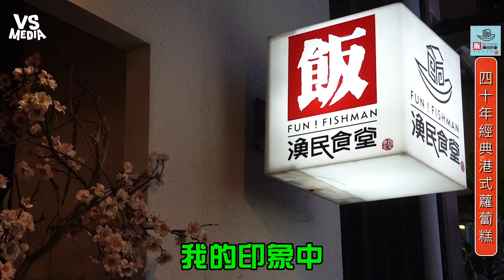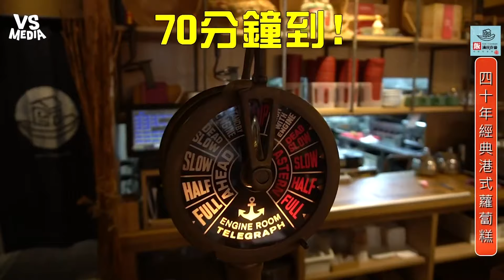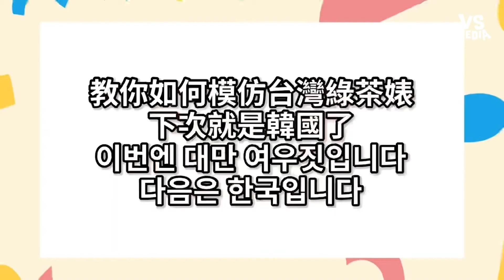40年經典蘿蔔糕作法大公開 是記憶中的古早味！｜VS MEDIAｘ@changyi